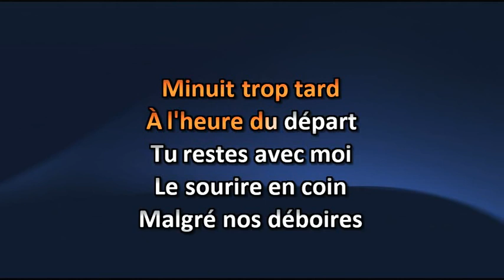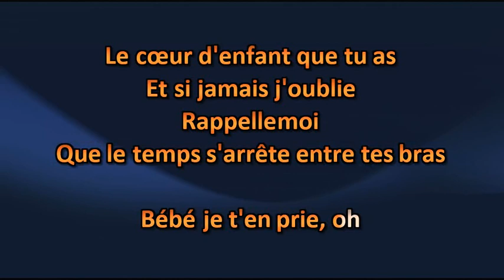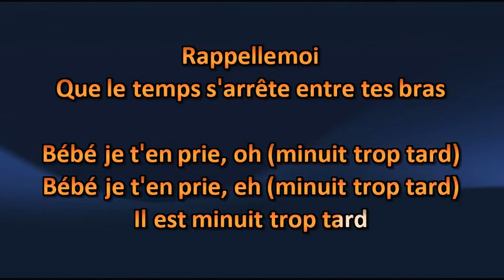Zagata ft. Souldia - Minuit trop tard - Karaoke / Lyrics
Zagata ft. Souldia - Minuit trop tard - Karaoké / Lyric

Amusez-vous ! =)

Karaoke Quebec